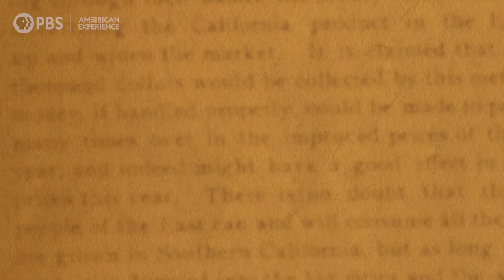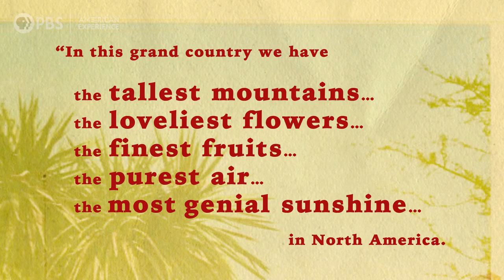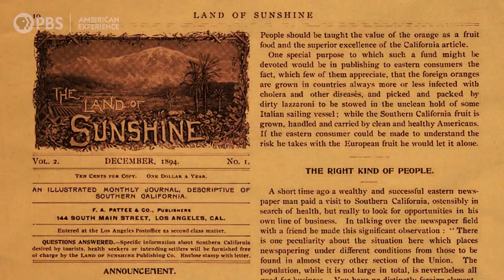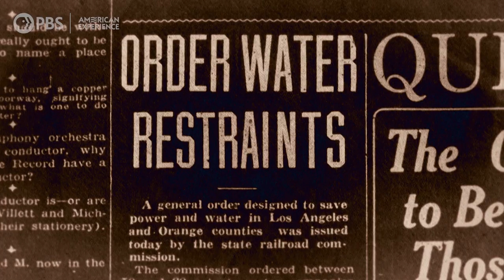The Ad Campaign That Built Los Angeles | Flood in the Desert | American Experience | PBS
At the turn of the 20th century, new towns out West advertised themselves to potential residents. And no city took self-promotion more seriously than Los Angeles. New residents flocked to the city, drawn by promises of green lawns and charming bungalows. By 1913, it was the fastest growing city in America. But the never-ending publicity hid some serious questions. Who got to be a part of the city of the future? And how could a valley surrounded by desert support such a large population?

Just before midnight on March 12, 1928, about 40 miles north of Los Angeles, one of the biggest dams in the country blew apart, releasing a wall of water 20 stories high. Ten thousand people lived downstream. Flood in the Desert tells the story of the St. Francis Dam disaster, which not only destroyed hundreds of lives and millions of dollars’ worth of property; it also washed away the reputation of William Mulholland, the father of modern Los Angeles, and jeopardized larger plans to transform the West. A self-taught engineer, the 72-year-old Mulholland had launched the city’s remarkable growth by building both an aqueduct to pipe water 233 miles from the Sierra Nevada Mountains, and the St. Francis Dam, to hold a full year’s supply of water for Los Angeles. Now Mulholland was promoting an immense new project: the Hoover Dam. The collapse of the St. Francis Dam was a colossal engineering and human disaster that might have slowed the national project to tame the West. But within days a concerted effort was underway to erase the dam’s failure from popular memory.

In exploring the shocking outpouring of hatred and resentment in wartime Los Angeles, this film teaches us about race relations in the United States today.